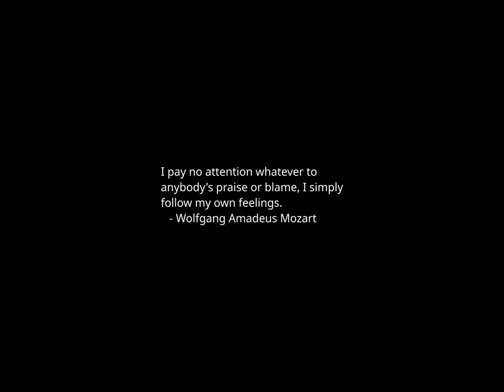Sunset Time-lapse: Thursday, February 22, 2024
Today's headlines:

The Alabama Chief Justice Who Invoked God in Deciding Embryo Case

FCC Commissioner: Ending affordable internet is a gut punch to US prosperity

Fetterman to Democrats criticizing Biden: 'Get your MAGA hat'

Progressive group preparing $30M turnout effort ahead of November

Public satisfaction with 12 of 29 aspects of US declines during Biden presidency: Gallup

Some USDA programs have been mired in inequity. A panel's final report offers changes

CPAC denying press passes to WaPo, MSNBC, HuffPost journalists